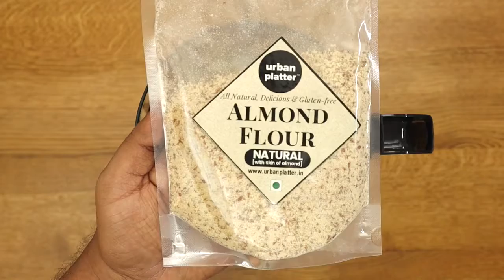(video by Harjot Singh) Vegan Energy Balls by Urban Platter